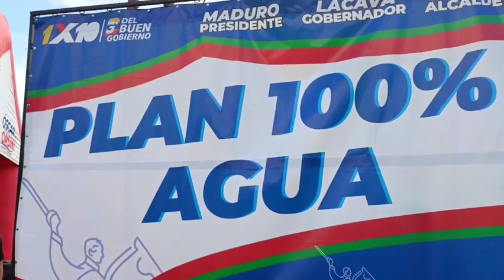Entregamos el tercer pozo en el sector 2C de Fundación CAP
gracias al trabajo organizado junto al poder popular, en perfecta unión cívico, militar, popular y al lanzamiento del 100 % Agua entregamos el tercer pozo en el sector 2C de Fundación CAP.

Esta fuente favorece a más de mil 200 familias distribuidas en tres Consejos Comunales del sector.

Continuamos en Libertador garantizando el derecho constitucional del agua a nuestros habitantes.